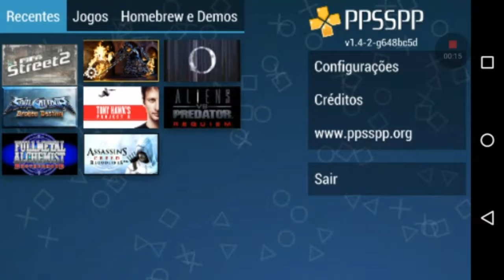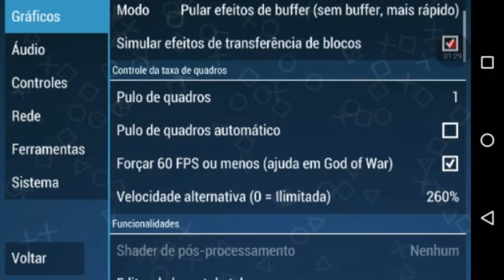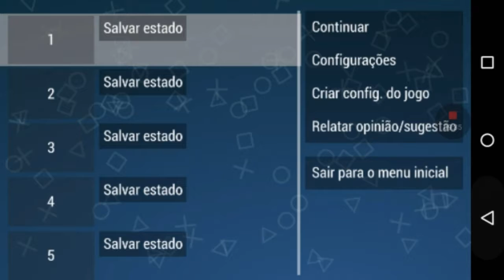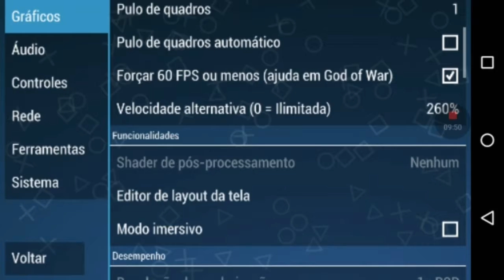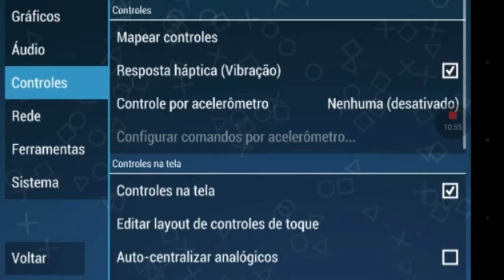FIFA street 2 para Android (PPSSPP) 2017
E fala galera blz hoje trago a vocês mais um    jogo incrivel pro nosso querido Android. espero que gostem e fiquem com o vídeo.
✔ Loja Parceira do Canal: GEARBEST
Toda a Loja com PREÇOS INCRÍVEIS!

Mendigos de Comentários serão BANIDOS Permanentemente do Canal
      ganhe jogos incríveis de graça

Skype-em breve
E bom esse é o vídeo pessoal se não são inscritos se inscrevão que ajuda muito deixem sua opinião na descrição deixem seu like pra ajudar e ativem o sininho de notificações para não perder nenhum video, então é só isso pessoal vlw flw e tchau.